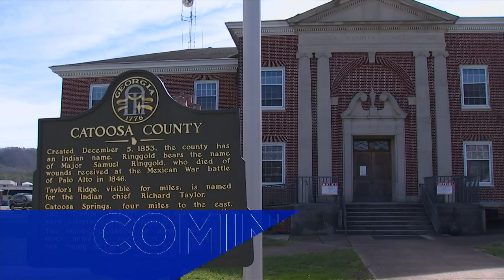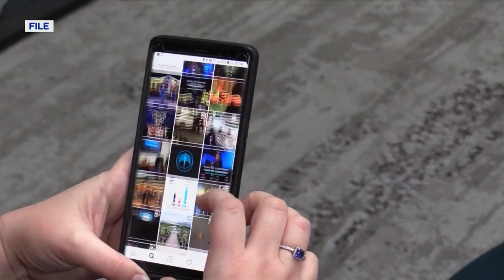Sen. Blackburn discusses new bill promoting online safety for kids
Blackburn says the Kids Online Safety Act is very close to getting passed. She mentioned that 66 other members of the senate are cosponsoring the bill.